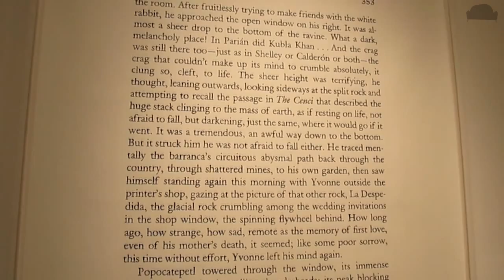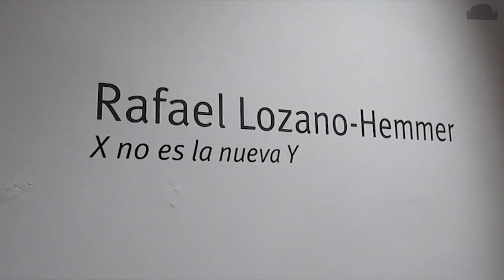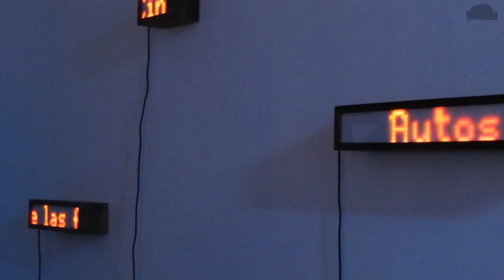Jorge Mendez Blake/ Rafael Lozano-Hemmer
OMR gallery and 52
17.04.12
México City